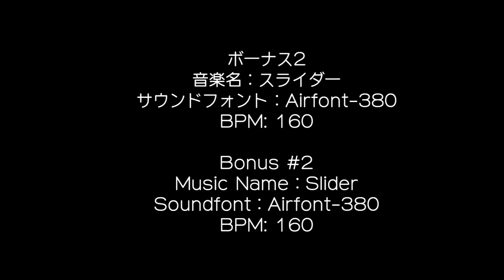（編集テスト5）青森・秋田県で震度5弱 津波警報 ＋ ボーナス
使用プログラム：AviUTL, paint.net
テロップフォント：Anito STD M

English Description:
Programs used: AviUTL, paint.net
Telop Font: Anito STD M,